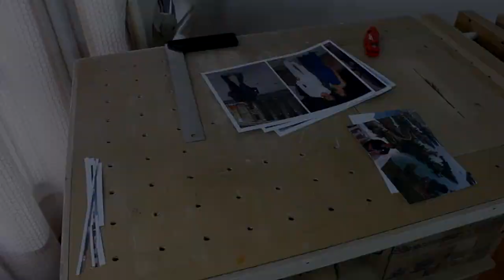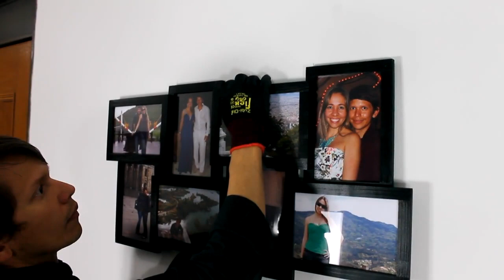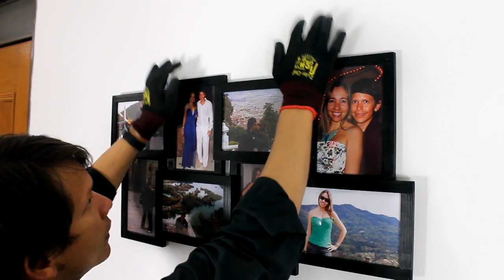Como hacer collage con marcos de fotos fácil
Este video muestra cómo hacer un collage de fotos por menos de 12 dólares.

Materiales:
Marcos de fotos
Acrilico de 2mm
MDF de 3mm
Tinta de color deseado
Laca en spray

Mis herramientas